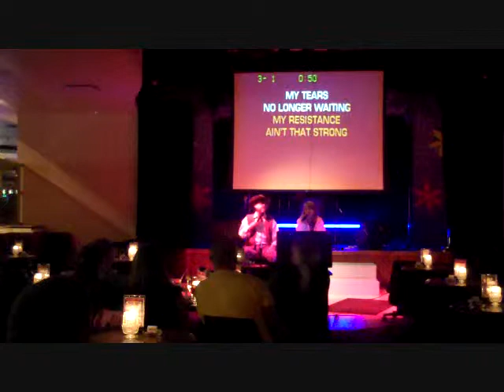KARAOKE MEDLEY #3, 7 Feathers, 13 CLIPS IN 2:31. OLDIES, COUNTRY, DUETS, TRIOS.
Seven Feathers Karaoke fun, Canyonville Or. When You're Smilin', I'll Go To My Grave, How Am I Suppose to Live Without You, Rock and Roll Music, Big Ol' Truck, Crazy Arms, He's So Fine, Tell Me About It, 50,000 Names, Ob-la-di, Ob-la-da, I Feel Lucky, Anymore, Adalida.